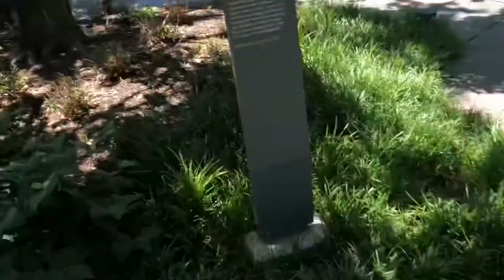Trying Bison 🦬 Burgers with my Bro